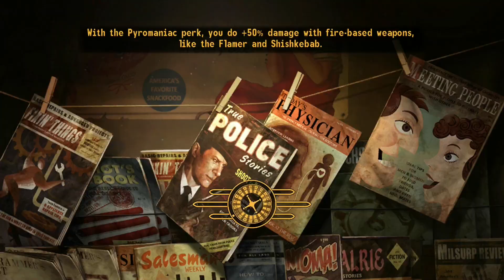Finishing Oh My Papa | Part 16 | Let's Play Fallout New Vegas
Let's Play Fallout New Vegas on PS3
Quest: Oh My Papa

We continue the quest of Oh My Papa. We discover how annoying Deathclaws really are.

This series focuses on all gameplay, cutscenes, cinematics and dialogue for a cinematic episodic way to experience the story of this game.

This is the Fallout: New Vegas - Ultimate Edition released and recorded on PS3.

OshKoshBaJosh
Check me out on Twitch @